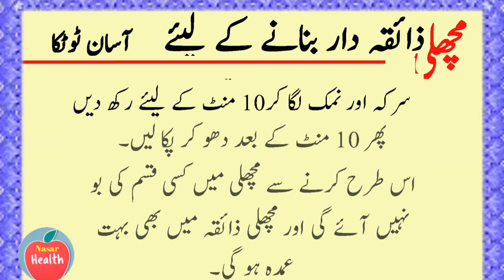how to make fish tasty || Nasar Health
Title

In Nasar Health
you will find whole  bunch of information about below points &
  Topics like Health health tips Healthy Diet Diabetes
fruit junk food symptoms liver disease health facilities
ayurvada Desi Foods Nasar Health
स्वास्थ्य स्वास्थ्य सुझाव स्वस्थ आहार मधुमेह  फल  जंक फूड
लक्षण  जिगर की बीमारी  स्वास्थ्य सुविधाएं  अयर्वदा देसी फूड्स
नासर स्वास्थ्य  नसारी
Beemari se Bachna  Sehat ke raaz Beemari se bacho.
I am not responsible for any bad use or misuse
of my provided information & Tips.